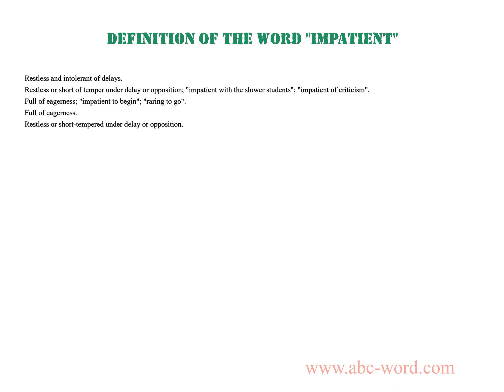Definition of the word "Impatient"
you will find full information about this word "impatient".
From the video you will learn the definition for the word impatient. The lexical meaning of the word impatient. What does the word impatient mean? And much, much more...